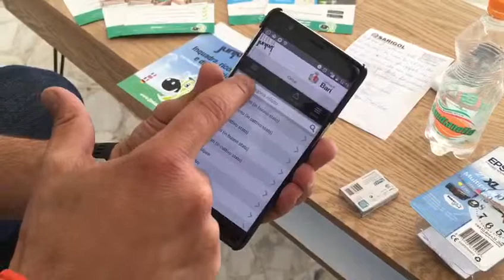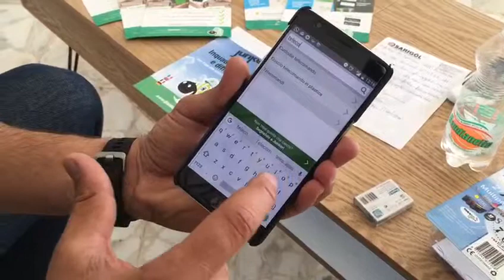Lancio Junker app a Bari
Bari, 31 ottobre 2017
L'assessore all'ambiente e allo sport di Bari, Pietro Petruzzelli presenta Junker app ai suoi concittadini, invitandoli a provarla e a diffonderla per fare la differenziata facilmente e senza dubbi o errori.